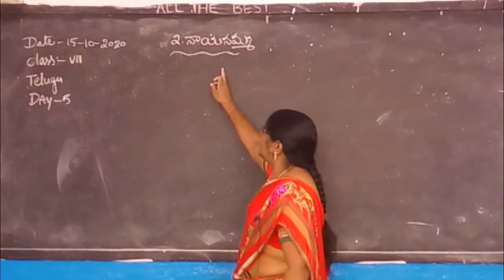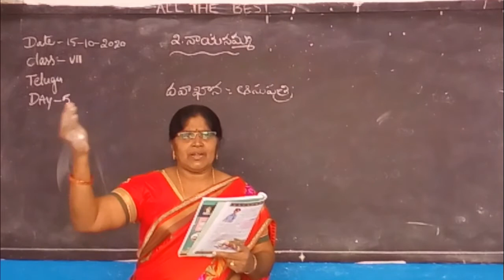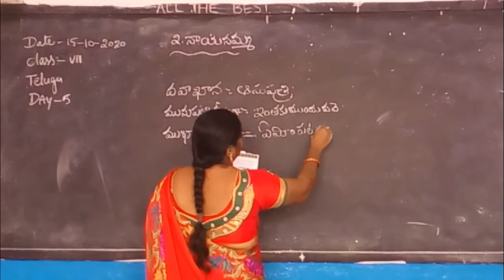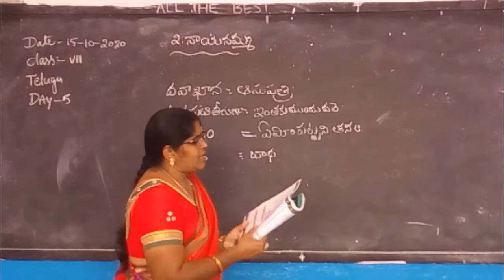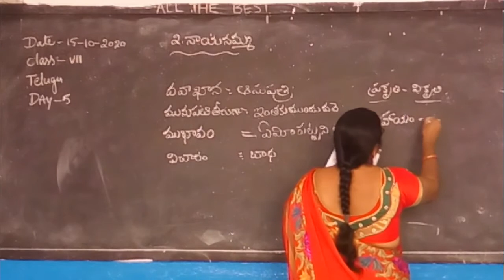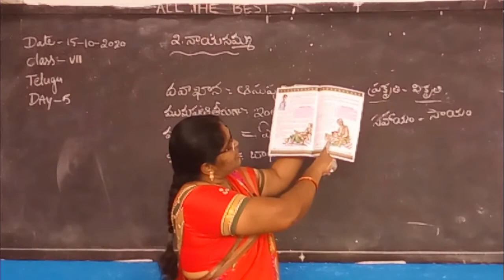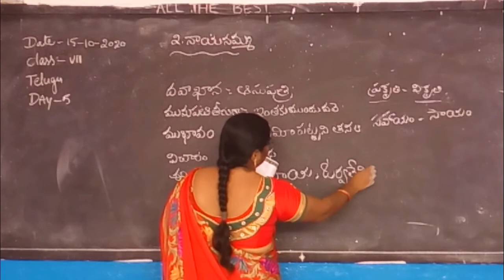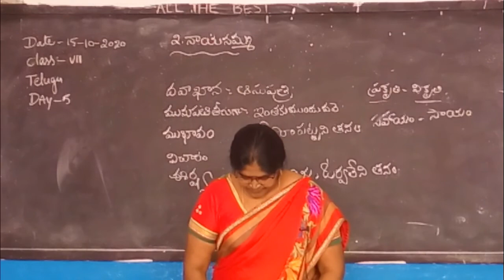7THClass E/M , Sub : Telugu , Lesson 2 ,Topic Nenu Arigina Burgula , Day - 6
7THClass E/M , Sub : Telugu , Lesson  2 ,Topic  Nenu Arigina Burgula , Day - 6